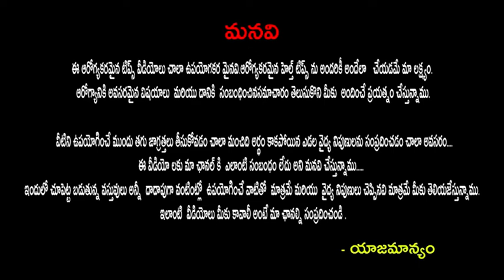Megastar Chiranjeevi Released Pahilwaan Poster..|Publictalktv